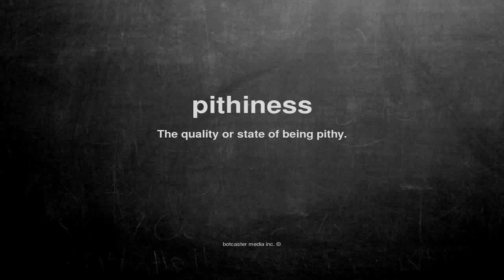What does pithiness mean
What does pithiness mean in English?